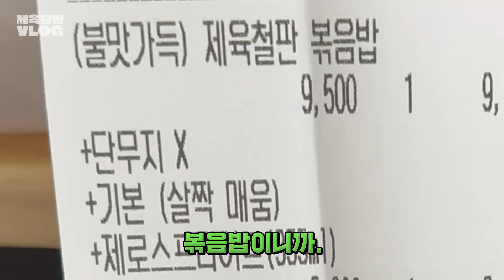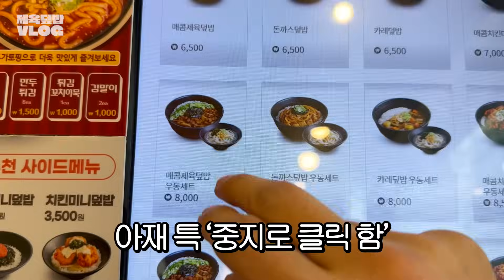남자들이 제육덮밥에 환장하는 이유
맛있으니까